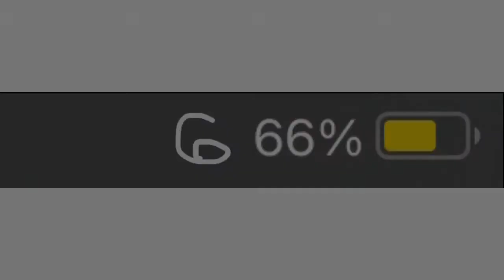Random moments I caught on phone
Yes I stay up till midnight so what